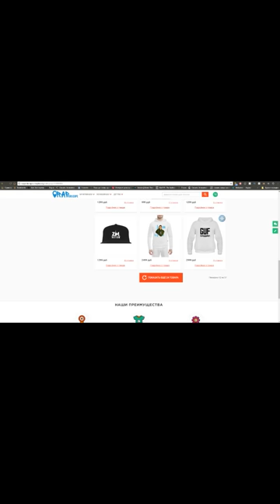D.K. (Даня Кашин) ответ Ларину, Бомбит с Lenta.ru (13.3.2018)